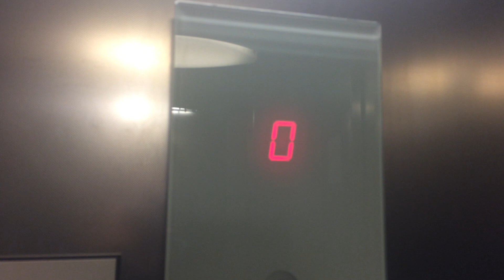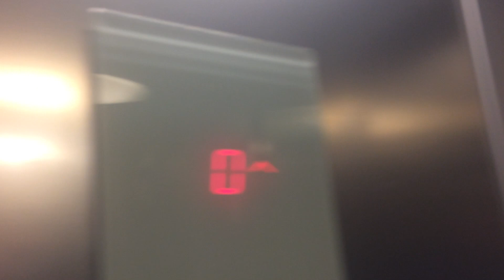schindler 3300 at New Look Ashford